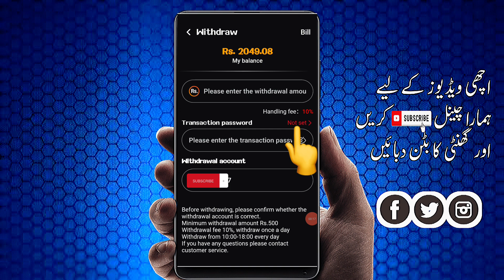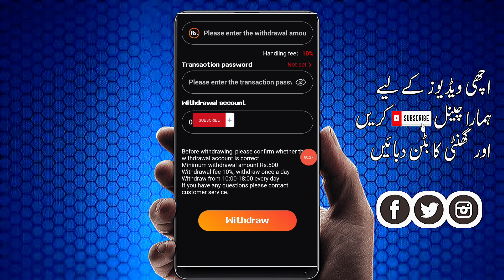🔥1 Ads 25 PKR • Spacexpkr Earning app • New Free Easypaisa Jazzcash App • Online earning in Pakistan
Topics
• Spacexpkr live withdraw
• Spacexpkr Earning app 2023